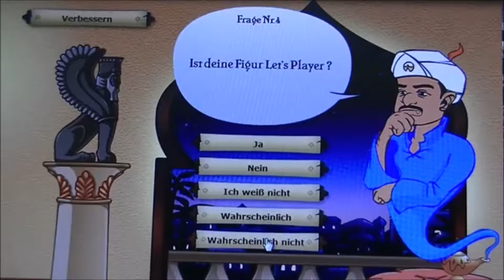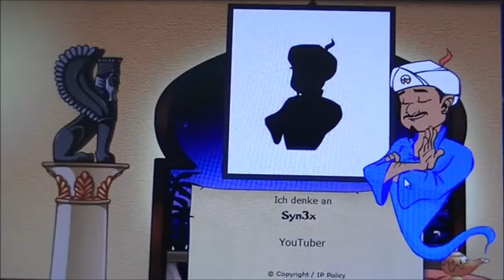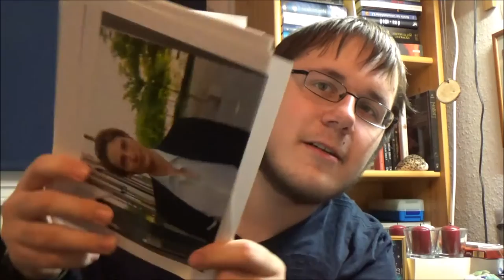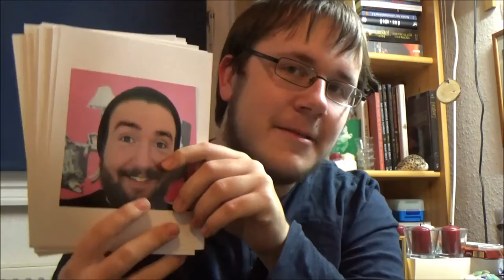JAHRESRÜCKBLICK 2016 [Teil 2]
Top 10 des Jahres 2016 | Teil 3 - Silvesterspecial 2016/2017